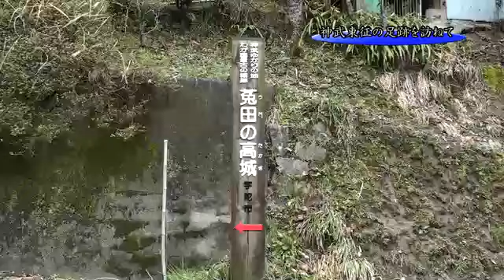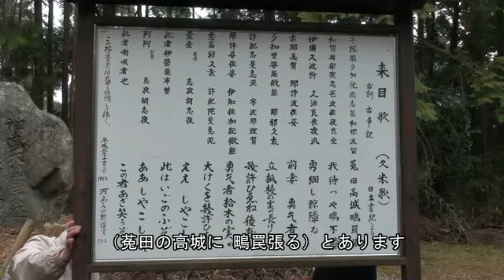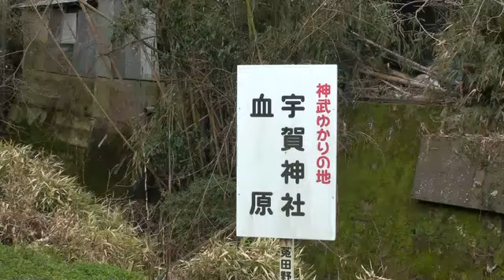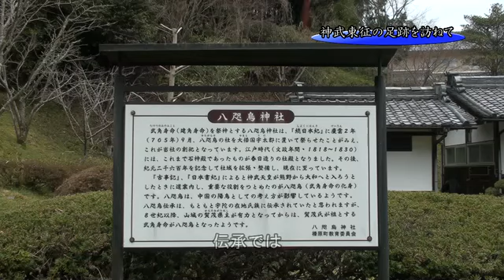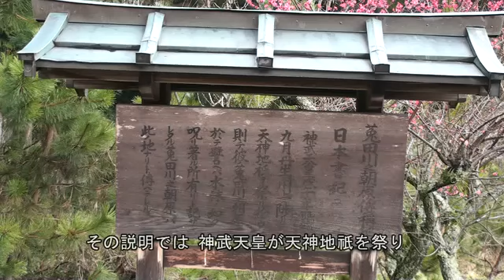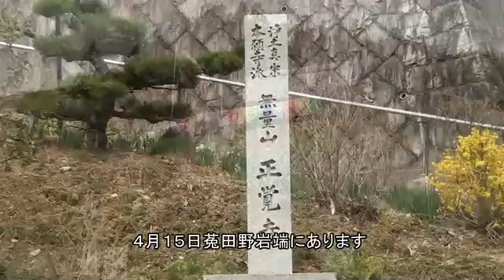【宇陀】神武東征の足跡を訪ねて/岩端 正覺寺住職継職奉告法要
奈良県宇陀市で行われた、（前半）神武東征の足跡を訪ねて/（後半）岩端 正覺寺住職継職奉告法要の様子の動画です。宇陀市NPO法人メディアネット宇陀が市内で作成、配信しています。